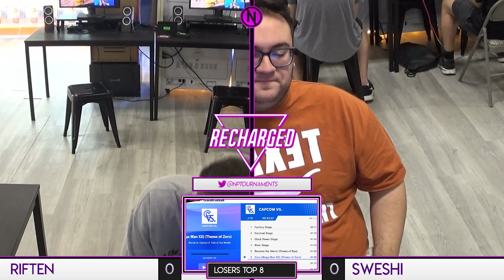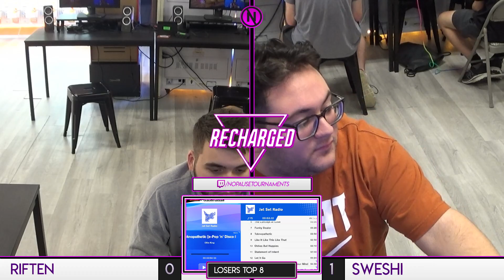Recharged #158 Losers Top 8 - Riften (Wolf) vs Sweshi (Bowser Jr.)